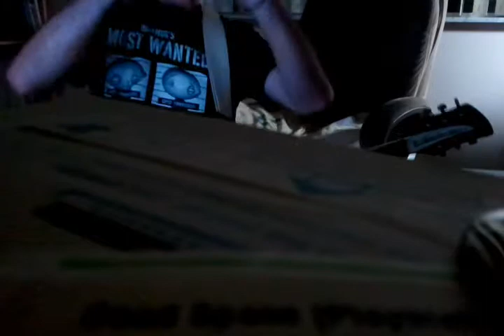SLOPPY - Way I Am DEMO/WRITING SESSION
Written on spur of moment for my friends who supported me thru the awful time of March 2011 3 years old but the emotion rules i think